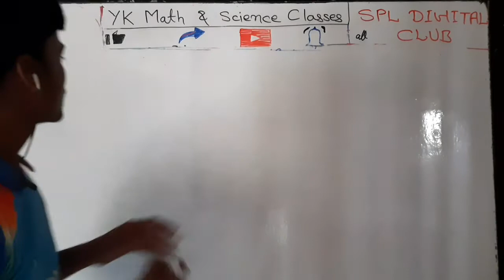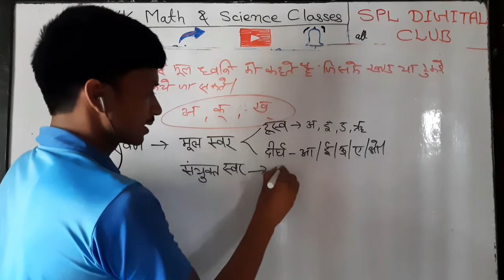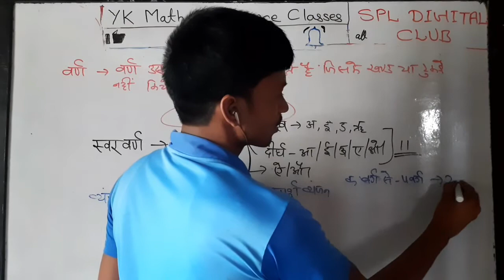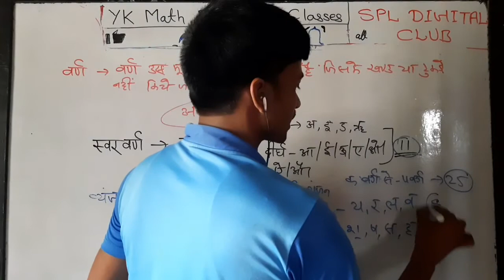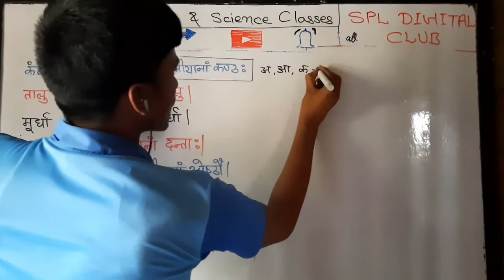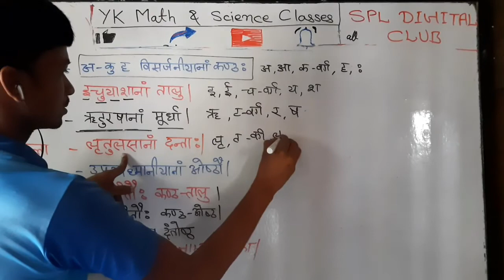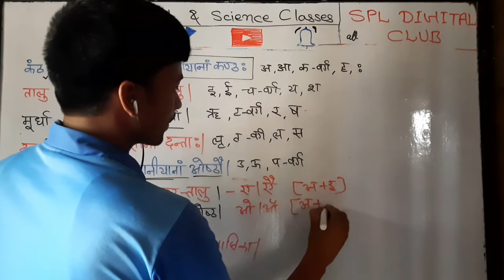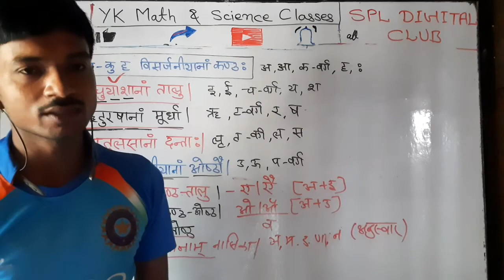हिन्दी व्याकरण दिन-1 हिन्दी वर्णमाला।स्वर और व्यंजन वर्ण।वर्णों का उच्चारण स्थान का ट्रिक।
Math को CONCEPT & TRICK के साथ हल करना सीखें।
SCIENCE को पूरे CONCEPT के साथ पढ़ें कि बहुत दिनों तक याद रहें।

12th MATH Integration (समाकलन)+ lesson 8,9